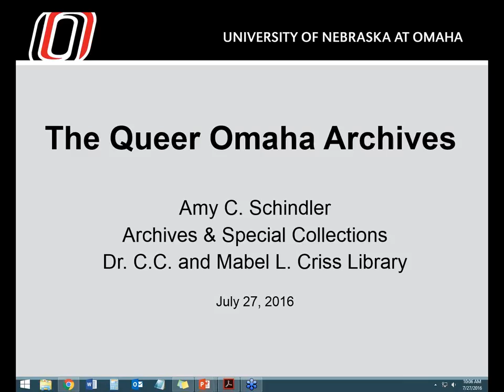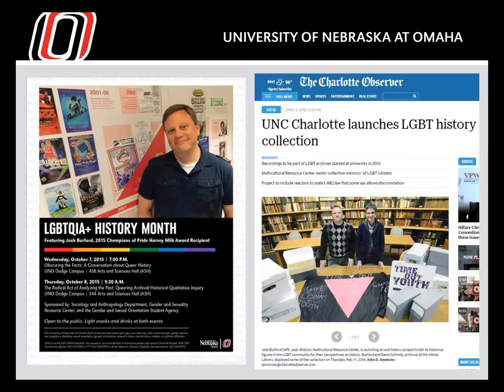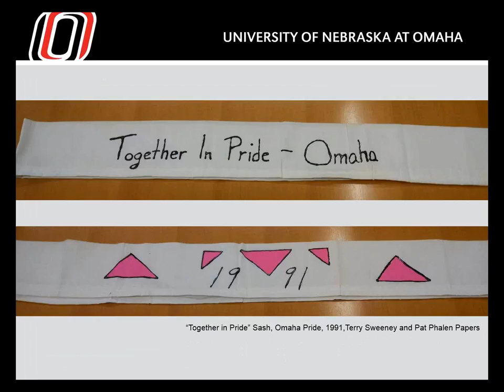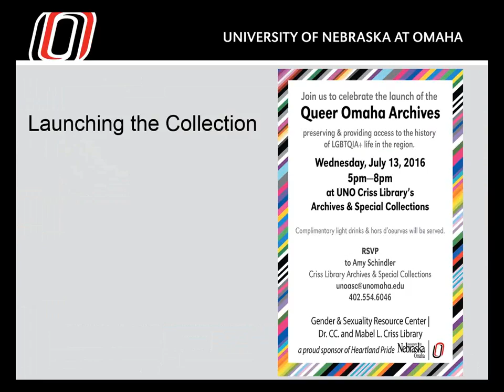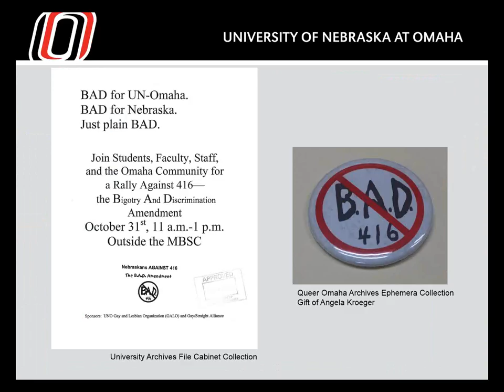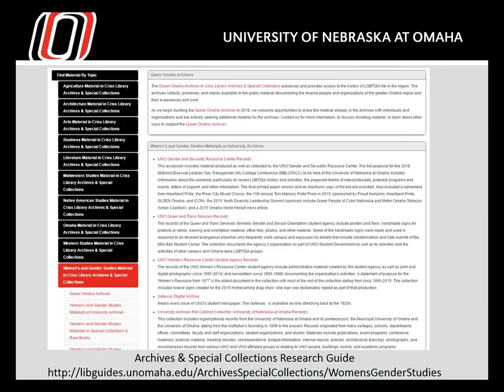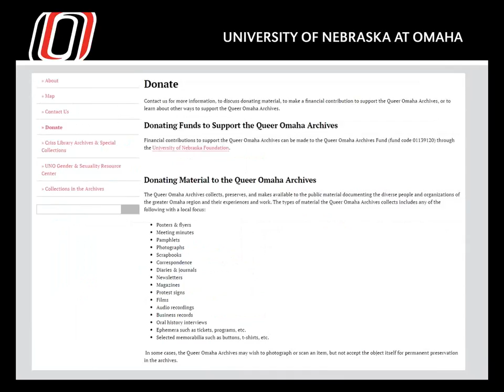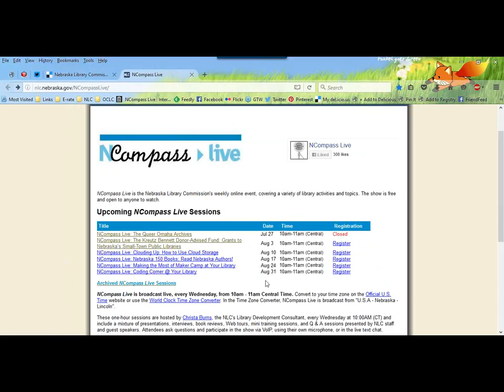NCompass Live: The Queer Omaha Archives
The Queer Omaha Archives, in Criss Library Archives & Special Collections at the University of Nebraska at Omaha, preserves and provides access to the history of LGBTQIA+ life in the region. The archives collects, preserves, and makes available to the public material documenting the diverse people and organizations of the greater Omaha region and their experiences and work. In this session, we’ll share how this new community collecting initiative was begun and how the library is extending existing and establishing new relationships with campus and community members to preserve the region’s LGBTQIA+ history and make it available for use.

Presenter: Amy Schindler, Director of Archives & Special Collections, Criss Library, University of Nebraska at Omaha.